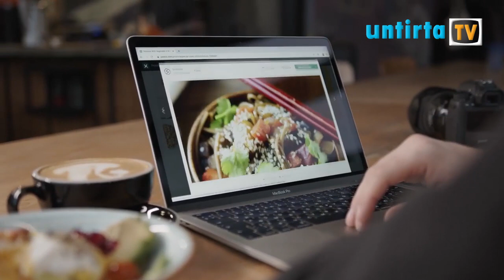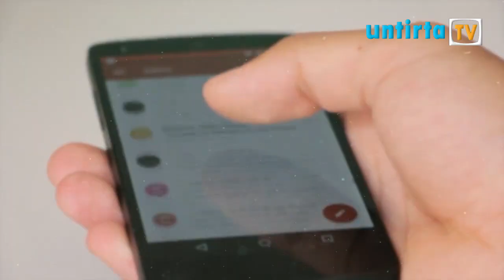TREN BELANJA DARING KAUM MILENIAL DI MASA PANDEMI COVID-19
[UNTIRTA NEWS]

Hallo Sobat Kampus!
Menurut hasil Survei Sosial Demografi Dampak Pandemi COVID-19 yang dilakukan oleh Badan Pusat Statistik pada Juni 2020 ternyata generasi milenal yang paling gemar berbelanja online.
Apakah sobat kampus termasuk orang yang suka belanja online di masa pandemi ini? Bagaimana cara agar kita tidak kalap saat belanja online?

Penanggungjawab Produksi (Plt.): Yusuf Kurnia Adji
Producer : Ica Nurkholisa
Production Assistant : Siti Umaeroh
Scriptwriter :
1. Sharah Melinda
2. Hellen Alexandra Cornelia Noya
Reporter :
Erika Gita Safitri
Editor :
Muhammad Aziz Idharrulhaq
Research Team :
Alex Chandra
Desain :